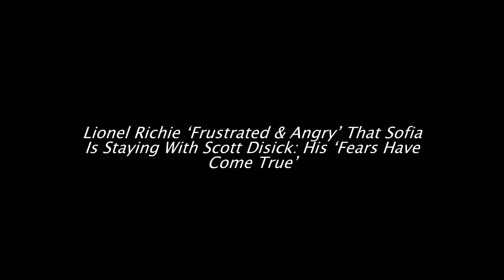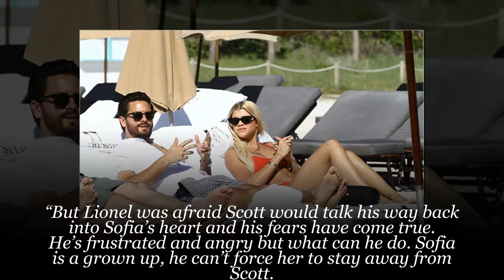Lionel Richie ‘Frustrated and Angry’ That Sofia Is Staying With Scott Disick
Lionel Richie has never been a fan of his 19-year-old daughter Sofia‘s romance with 35-year-old father of three Scott Disick. The 68-year-old music legend was given hope that things might be over after Scott was spotted solo in Wyoming at Kanye West’s listening party on May 31 cozied up to a mystery blonde.

Rumors then went into overdrive that he and Sofia were through. They’ve since told the world that there was never a breakup and they are still solid, leaving Lionel devastated.